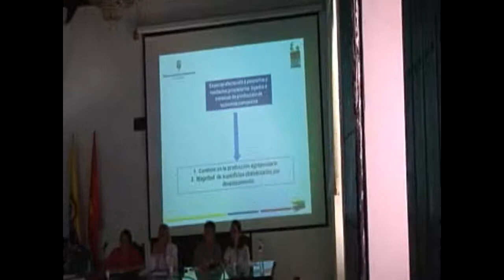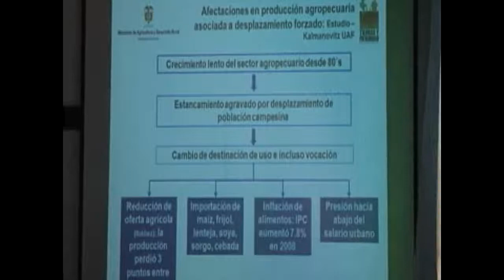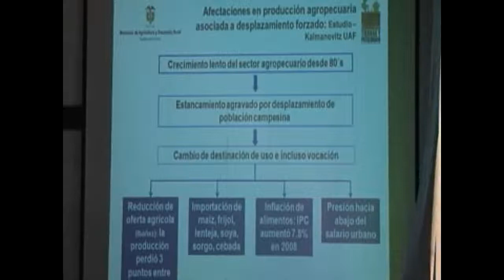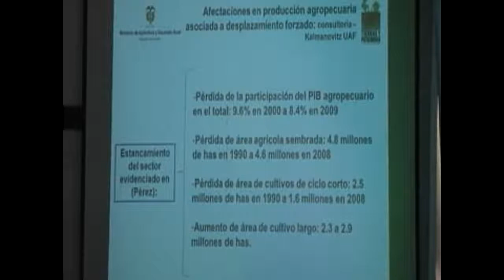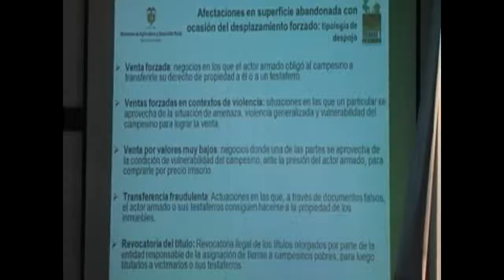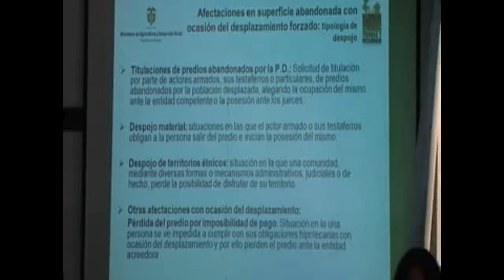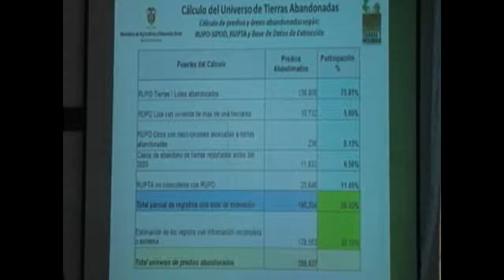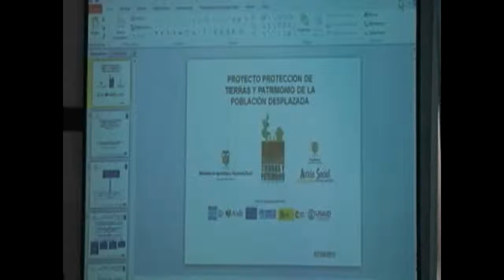Conversatorio 2: Economía campesina y seguridad jurídica de la tierra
Protección de la economía campesina y seguridad jurídica de la propiedad de la tierra.

SEMINARIO REGIONAL DERECHO A LA TIERRA Y LA RESTITUCIÓN EN LA REGIÓN CARIBE, Abril 6 y 7 de 2011.